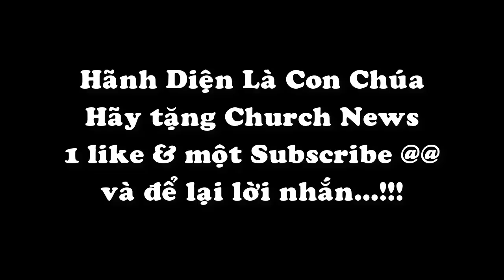Đức Hồng Y João Braz de Aviz thăm Tổng Giáo phận Huế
Sau khi đặt chân đến TGP Huế sáng ngày 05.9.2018, 15g00 chiều cùng ngày, ĐHY João Braz de Aviz đã có buổi nói chuyện với Liên Tu sĩ trong TGP và chủ tế Thánh lễ đồng tế tại nhà thờ Chính tòa Phủ Cam.

Một khung cảnh từng bừng nhộn nhịp, cùng với những bước chân của các Tu sĩ nam nữ trong các Hội Dòng và các thành viên Tu hội đời, đã quy tụ về nhà thờ Chính tòa để chuẩn bị đón chào ĐHY Tổng trưởng Bộ Đời sống Thánh hiến và các Tu đoàn Tông đồ.